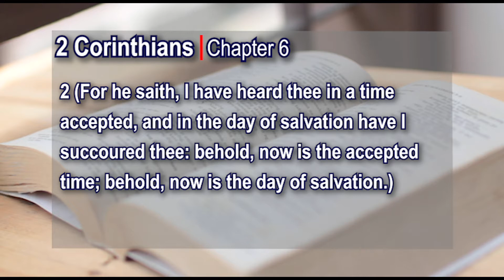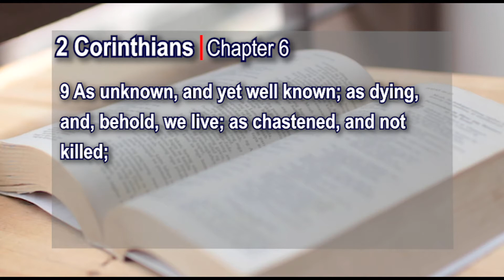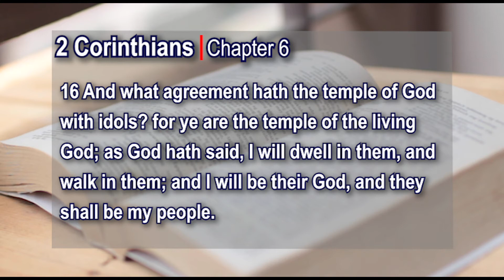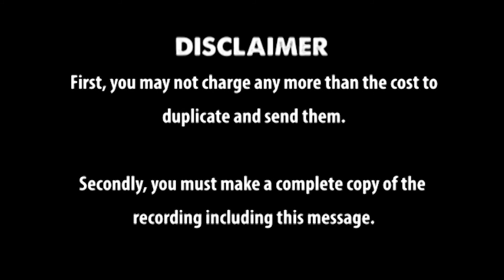2 Corinthians Chapter 6 kjv